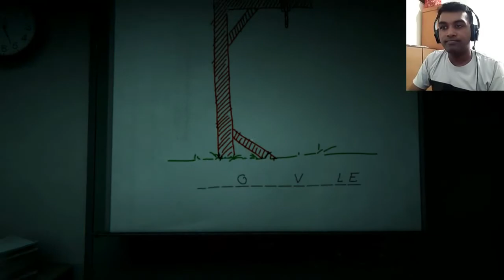BANYAK BANGET JUMPSCARE - Outlast 2 (Indonesia) #7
Jumpscare terparah gue di game horor outlast 2